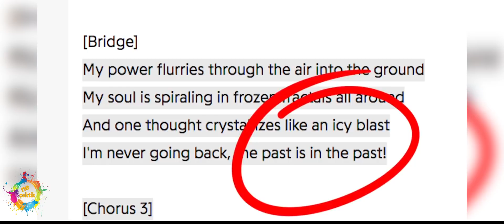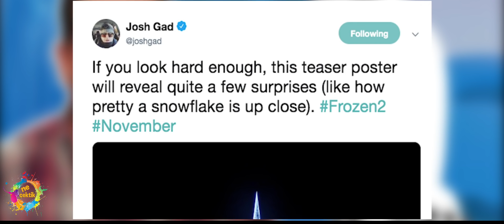KARLAR ÜLKESİ 2 Resmi Fragmanındaki Gizli Ayrıntılar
Aylar önce ikincisinin geleceğini duyduğumuz Karlar Ülkesi'nin resmi fragmanı sonunda yayınlandı!
Fragmandan anlaşıldığı kadarıyla Elsa güçlerinin nereden geldiğine odaklanmış durumda. Ayrıca toprak, ateş, su ve hava elementlerini de görüyoruz.
Disney'in en son yayınladığı resmi fragmanı sizlerle beraber incelemeden önce Karlar Ülkesi 2'nin kısa tanıtım videosu ile ilgili olan videomuzu mutlaka izleyin.